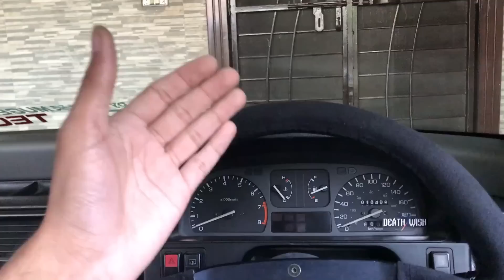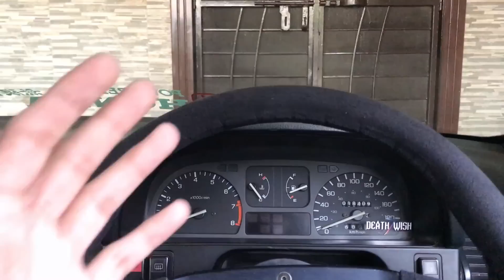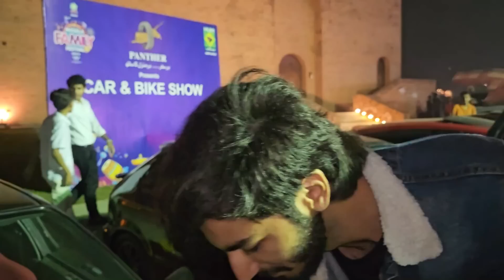Someone Scratched My Car At Expo Center AutoShow 😡TEAM 4K